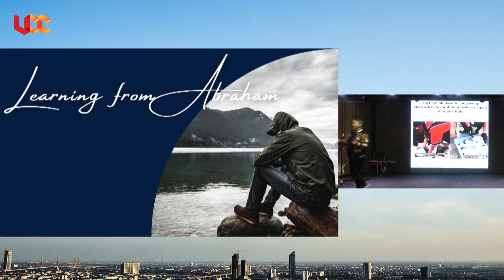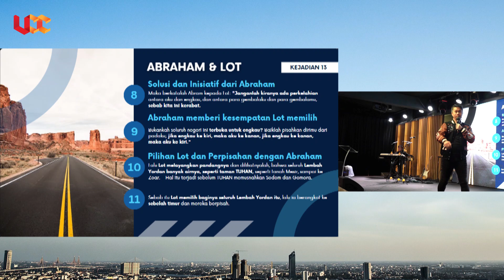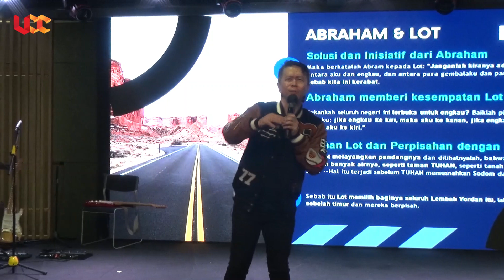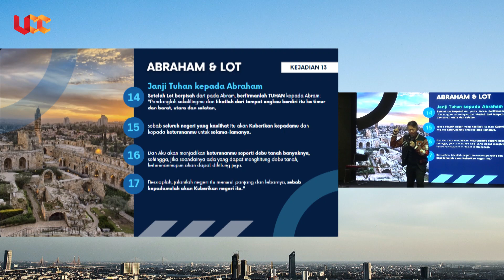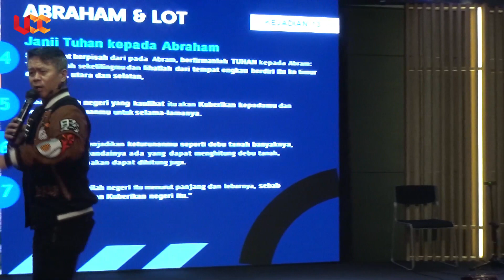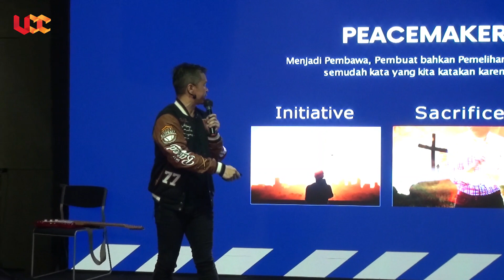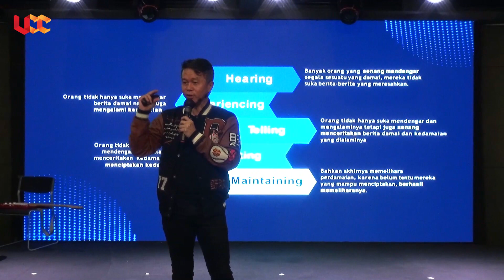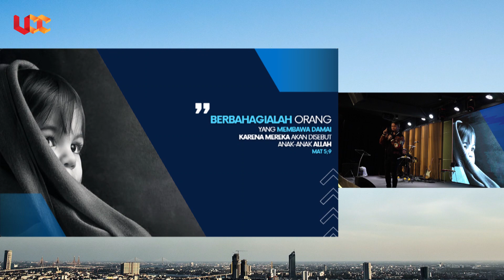LEARNING FROM ABRAHAM - PS JOSH OCHIE | PRAISE & WORSHIP FEAT. GLORIFY | 23 JULI 2023 SUNDAY SERVICE